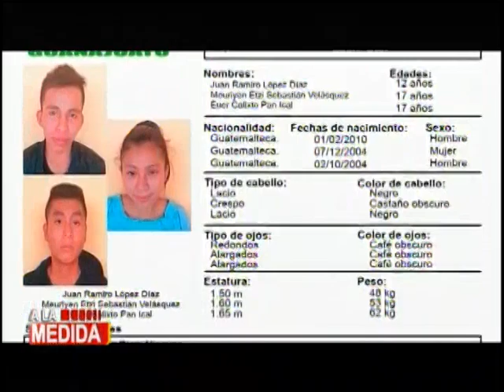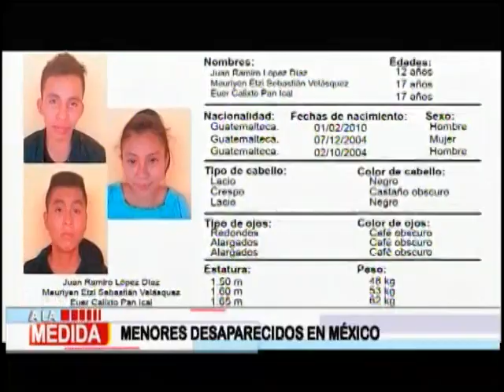Menores desaparecidos en México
De acuerdo a la investigación, los siete
adolescentes formaban parte del grupo de 27 menores guatemaltecos que fueron llevados a un albergue. Sin embargo, todos se habrían fugado el pasado 15 de Mayo.